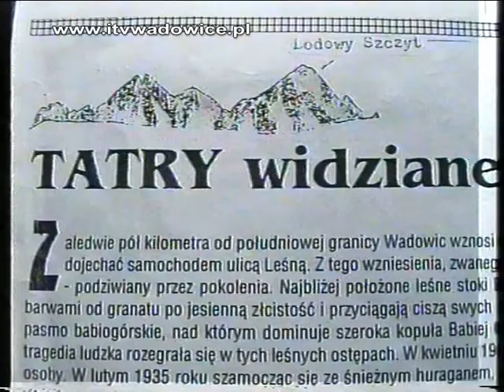GORYCZKOWIEC - przedpole Wadowic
Fragment bitwy o Wadowice sprzed 69 lat przypomina inż. Jerzy Kozłowski /materiał archiwalny/